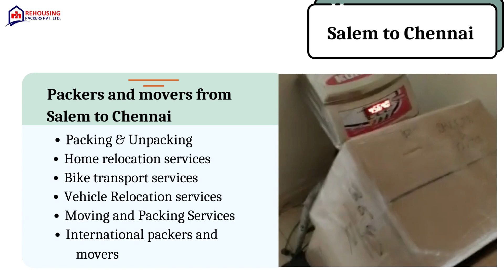Packers and movers from Salem to Chennai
It is what Idea packers and movers believe. We evaluate your changing needs and implement infrastructure to meet your requirements.

Address:-   3, Sector 5/Laxman Vihar Chowk, Delhi, Gurugram, Haryana 122001 IN